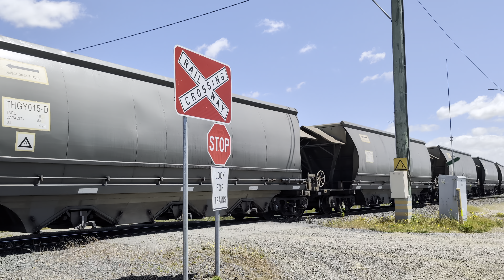TasRail 2054 2053 #46 Coal train crossing Daveys Lane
TasRail #346 Coal train lead by 2054 seen crossing Daveys Lane passing through Western Junction headed for Railton.

13:14 Tuesday the 5th of November 2024.